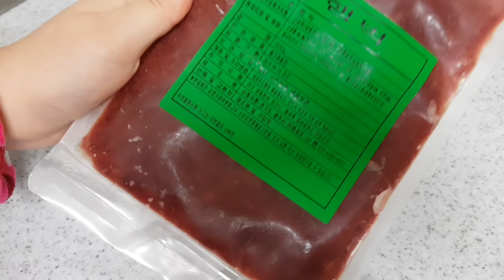디스커스 첫 먹이주기, 디스커스 햄버거, Discus fish food feeding success or not? Taengsunny, 탱써니물생활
초보맘의 첫 디스커스 먹이 급여였는데...

나쁜 밀짚모자 해적단😭😭😭

This is my first time to feed them, but...